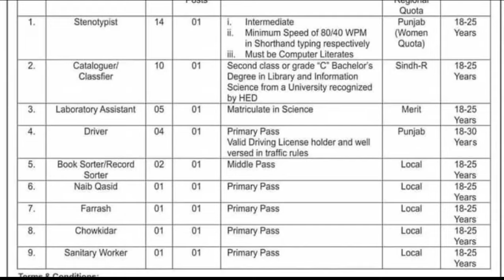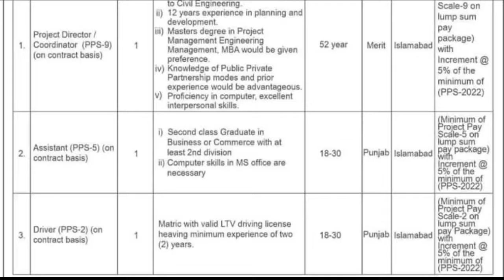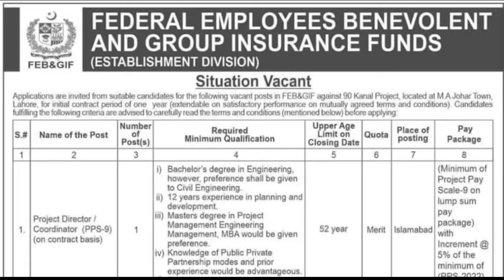job in today || monday || July 2024 calendar || today govt jobs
Today Jobs
15 July 2024
Today In all over Pakistan 02 type of advertisments announced, all jobs are shared in this video.

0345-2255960